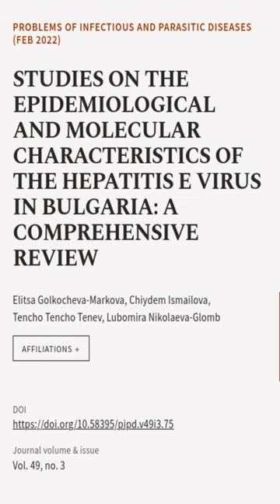STUDIES ON THE EPIDEMIOLOGICAL AND MOLECULAR CHARACTERISTICS OF THE HEPATITIS E VIRUS... | RTCL.TV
### Keywords ###

### Article Attribution ###
Title: STUDIES ON THE EPIDEMIOLOGICAL AND MOLECULAR CHARACTERISTICS OF THE HEPATITIS E VIRUS IN BULGARIA: A COMPREHENSIVE REVIEW
Authors: Elitsa Golkocheva-Markova, Chiydem Ismailova, Tencho Tencho Tenev ,and Lubomira  Nikolaeva-Glomb
Publisher: National Center of Infectious and Parasitic Diseases
DOI: 10.58395/pipd.v49i3.75

### Video Timestamps ###
0:00:00 - Summary
0:00:24 - Title
0:00:32 - End